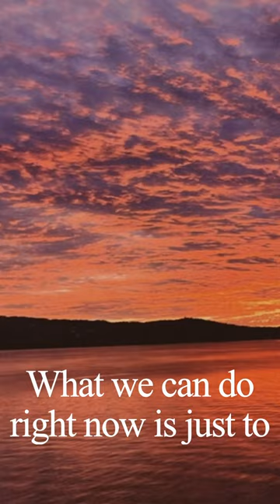Elizabeth Franklin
Elizabeth Franklin's Poetry